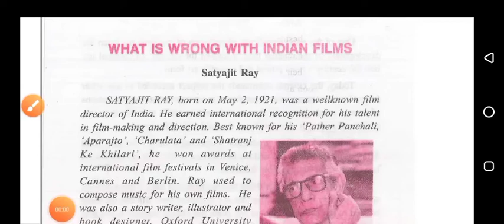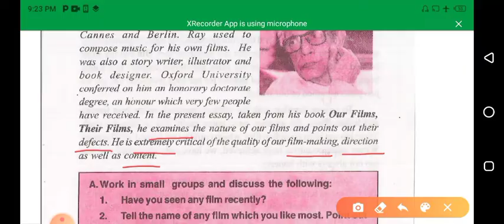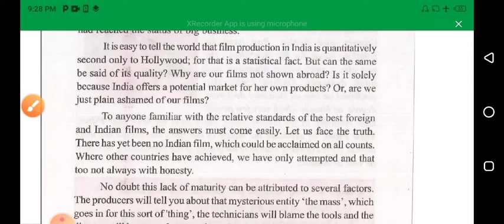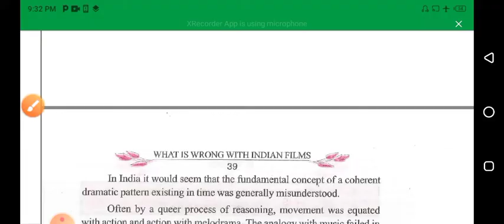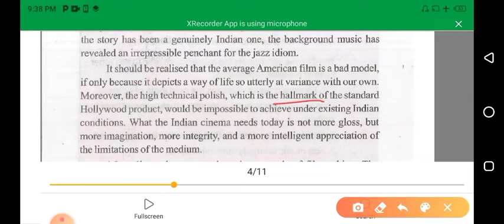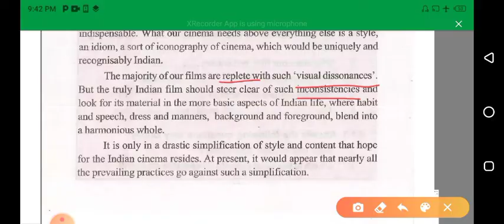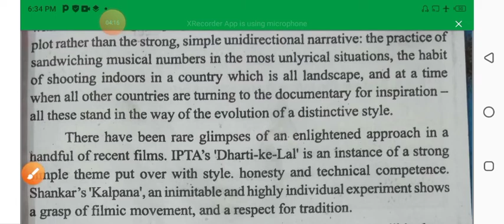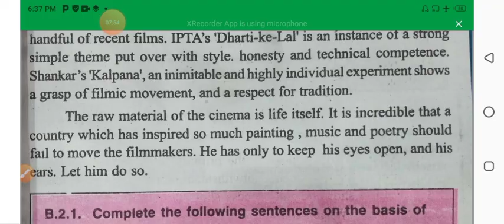What is Wrong with Indian Films ||Lesson 4 || Class 10 || Panorama 2 ||English For All | Bihar Board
What is Wrong with Indian Films By Satyajit Ray ||Class 10 || Lesson 4 || Panorama 2 ||Bihar Board English || English For All by Manish Sir || Line by line explanation of What is wrong with Indian Films in Hindi.